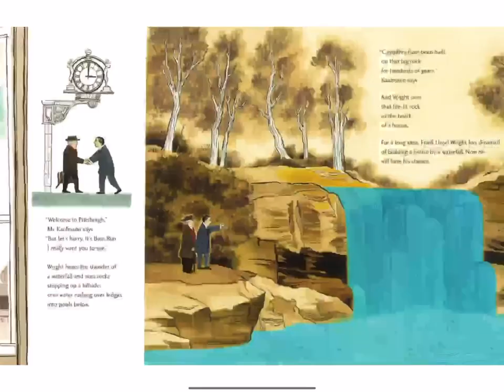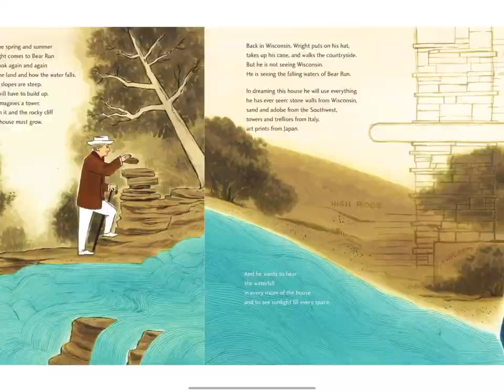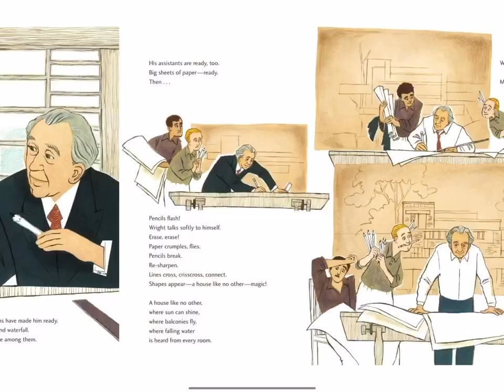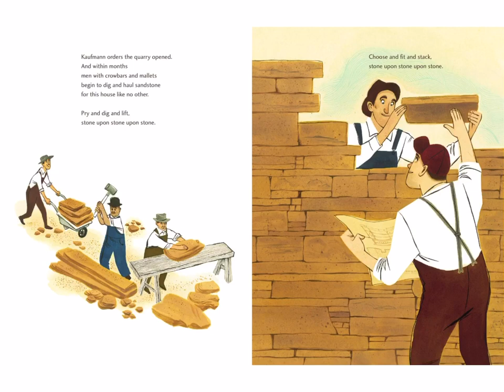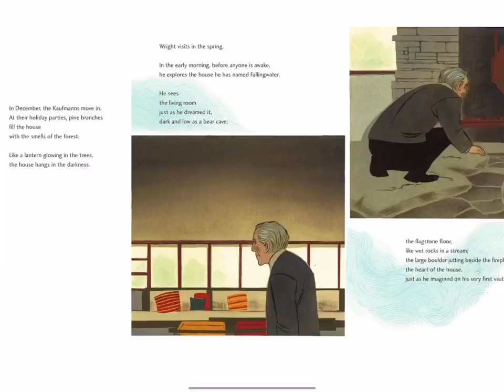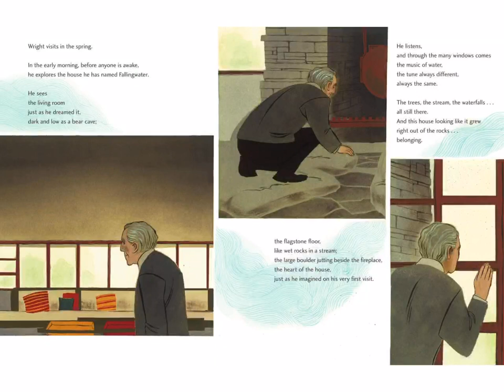Ms. Alex reads Falling Water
The Story of Frank Lloyd Wright’s Masterpiece